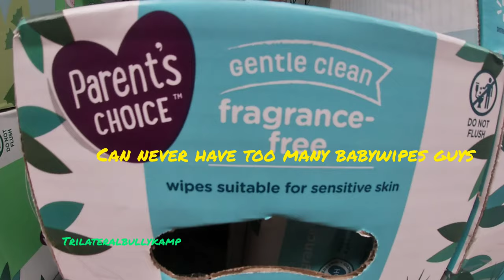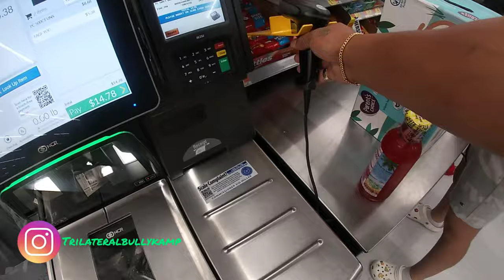What I do when My dog has a Runny Nose 🤧(Helpful dog tips)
What's up bully fam

This is what I do when my dog has a runny nose

if you liked our helpful dog tips

peace peace